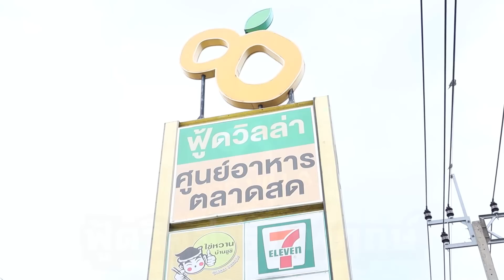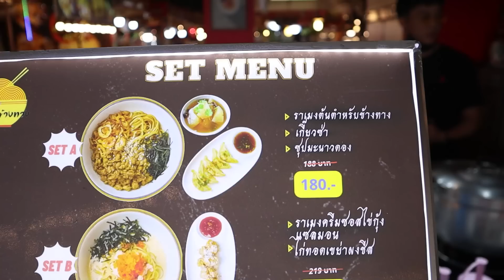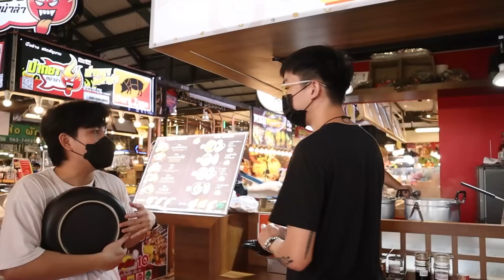ลองรวมทุกเมนูในชามเดียว สานฝันวัยเด็ก ฮ่าๆๆ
นี่วันก่อนไปกินฮาจิบังมา อยากลอง แล้วนึกว่าแบบอยากลองทุกเมูในชามเดียว มันจะอร่อยมั้ย วันนี้ยกชามไปหาจัดกันเอง แต่ไม่ใช่ฮาจิบังนะ ฮ่าๆ